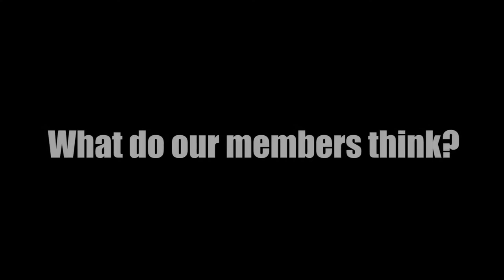Hammrr Fit - The One and Only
[HUGE OPPORTUNITY]

Are you looking to Tighten and Tone your way to the body of your dreams?

PLUS develop your version of a fit and healthy lifestyle.

Sick and tired of FAD diets or Cookie Cutter program or even just second guessing your way through the gym?

This is the ultimate program to getting you results plus mentoring and teaching you as you go so you get to make your own choices for your own future.

You get to eat and train the way you want plus get the amazing for ever lasting results.

We are looking for people in the following criteria:

- Looking to lose unwanted kg, tighten and tone
- Looking to become fitter, healthier and stronger
- Wanting a better mindset and knowledge about fitness and health
- Willing to commit to some changes that will forever change you into your dream outcome
- Willing to step and make those around you proud
- Willing to work in a group environment that delivers amazing results through accountability and support
- Looking to improve your mind, body and life

Apply for more information or to have your free clarity session to find out how the program can help you.